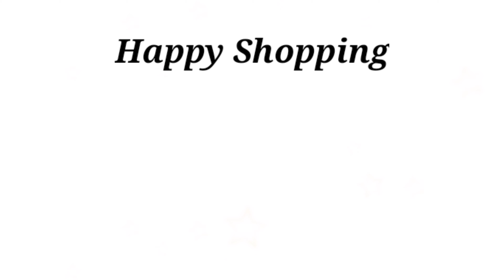Best Swing & Hammock Collections with price in India 2020 |Trendy Swing & Hammock for Home/Outdoor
👉SMART BEANS Grande Hammock Swing For Kids and Adults, With Accessories.

👉Faburaa Hammock Swing,Jhula Swing Chair Ideal for Kids Hanging Hammock with S Hook

👉Kkriya Home Decor Black Swing/JHULA for Home Range (King, Bold Black)

👉ARYAN JHULA Regular Swing and Hammock for Indoor and Outdoor Jhula

👉Kaushalendra Indoor Wooden Swing Teak Wood Balcony Room Jhula Swings Iron Pipe

👉Patiofy Made in India with Free Accessories Hammock-Hanging Chair Cotton for Comfor

👉SMART BEANS Grande Hammock Swing For Kids and Adults, Without Accessories.

👉IRA Rattan Swing Chair With Patterned Heart

👉kaushalendra Swing Hammock Chair for Adult Swings Jhula with Stand 120 kg Capacity (White)

👉IRA Furniture Rattan Modern Swing Chair

👉Universal Furniture Outdoor/Indoor/Balcony/Garden/Patio/Hanging Swing Chair/Color (Brown)

Hi All,

In this video we will see Swing & Hammock collection suitable for home/outdoor/picnic
Feel free to Drop your Suggestion in Comments.
Happy Shopping :)